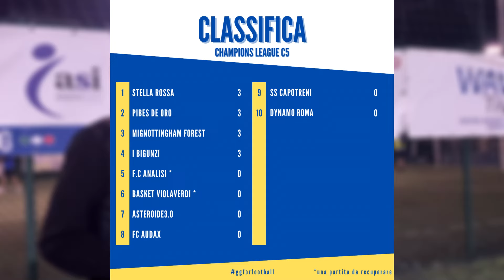FEDERICO BUFFA COMMENTA LA MIA SQUADRA DI CALCIO! LA PRIMA VITTORIA DELLA DYNAMO ROMA?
(PARODIA) Federico Buffa commenta la mia seconda partita con la dynamo Roma!!!

Nel mio canale troverai un sacco di curiosità sullo sport più amato del mondo, raccontate con passione e costanza da un malato del pallone proprio come te.